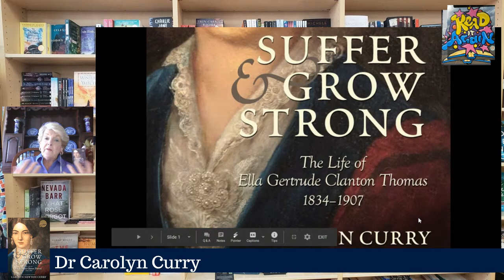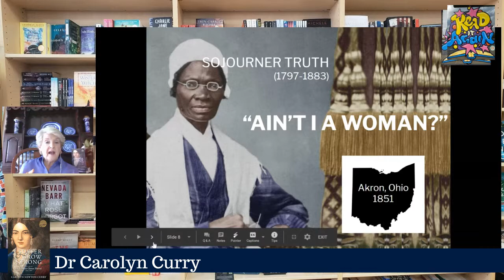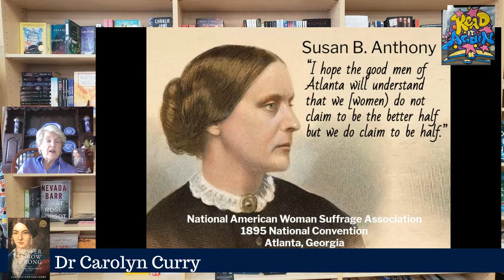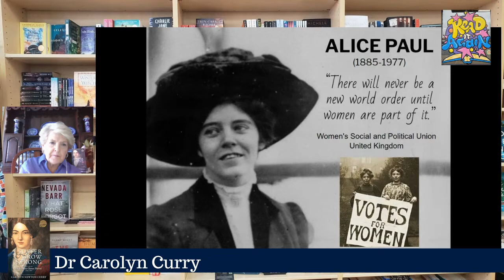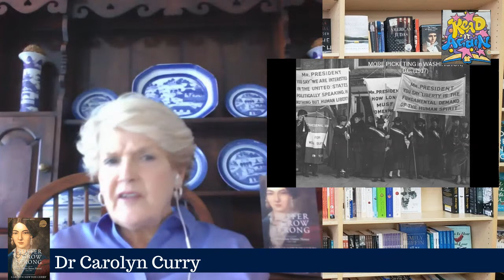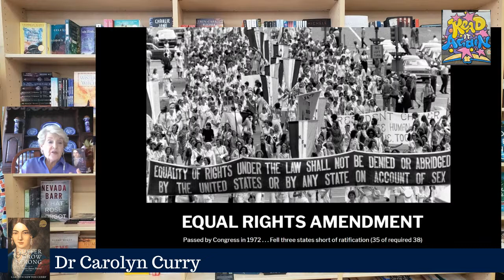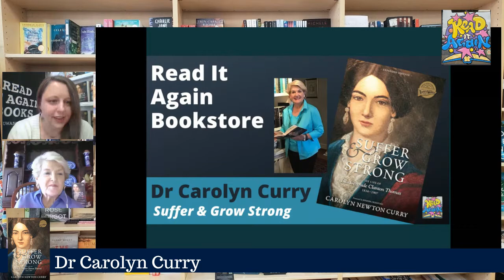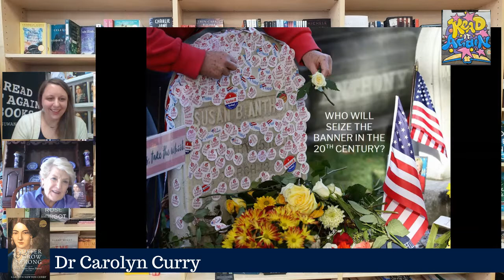An Online Conversation with Carolyn Curry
Suffer & Grown Strong- Celebrating 100 Years of the Vote for Women New, Expanded Edition

Ella Gertrude Clanton Thomas was an intelligent, spirited woman born in 1834 to one of the wealthiest families in Georgia. At the age of fourteen she began and kept a diary for forty-one years. These diaries of her life before, during, and after the Civil War filled thirteen hand-written volumes with 450,000 words. In the early years she described her life of leisure and recorded the books she read. Her father recognized her love of learning and sent her to the first college for women in America, Wesleyan Female College in Macon, Georgia. After college graduation in 1851, she was a happy young girl of fashion who met and married her Princeton-educated husband in 1852. However, with the coming of the Civil War and its aftermath, her life changed forever. Thomas experienced loss of wealth, bankruptcy, the death of loved ones, serious illness, and devastating family strife. She gave birth to ten children and saw four of them die. But, through it all, she kept pouring thoughts into her diary. Thomas examined what was happening, asked questions, and strived to find ways to improve her family's dire economic straits. She started a school in her home and later ran a boarding house out of the old family mansion. In 1893, Thomas left Augusta and moved to Atlanta where she became active in many women's organizations. She found comfort in her work with the Women's Christian Temperance Union and the Suffrage Movement. She began producing articles for newspapers, keeping them in scrapbooks that tell the story of her life after she quit keeping a diary. In 1899 she was elected president of the Georgia Woman Suffrage Association. Because of her own losses, Thomas was sensitive to the well-being of other women. As she said, she had suffered and grown strong. Her life is an amazing story of survival and transformation that speaks to women in our own time.

Carolyn Curry

Carolyn Newton Curry holds a BA in English from Agnes Scott College and MA and PhD degrees in History from Georgia State University. She has taught at the Westminster Schools in Atlanta and The University of Kentucky. Curry is the founder and chair of Women Alone Together®, a non-profit foundation created to meet the needs of women who are alone in our culture. The well-being of women past and present has been her lifelong passion.

For more than 50 years, she has been married to Bill Curry, who is the former head football coach at Georgia Tech, the University of Alabama, the University of Kentucky, and Georgia State University. He was an ESPN Football Analyst for eleven years. They have a daughter, Kristin Hunter, a son Bill Curry, Jr., and seven grandchildren.